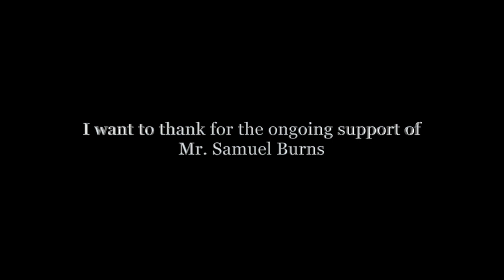International Massage Association - Lavinia Kahuna (Original)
Lavinia Kahuna from Romania shows here amazing and innovative massage skills.